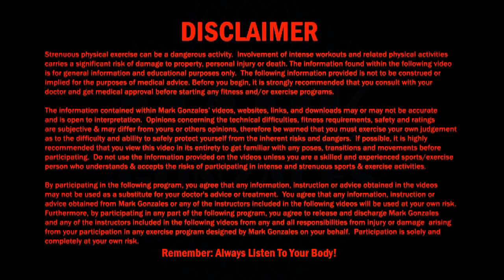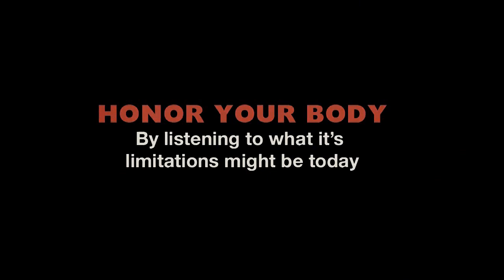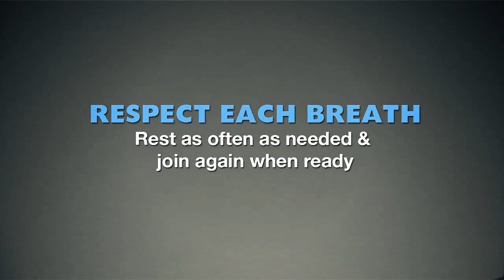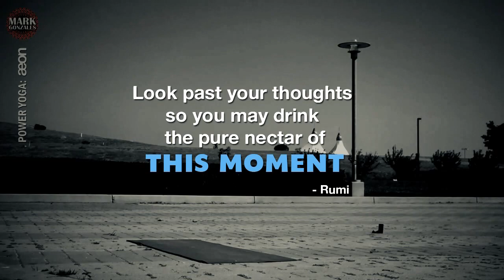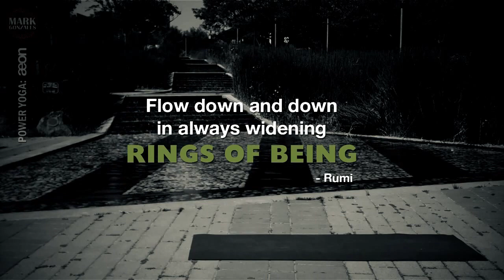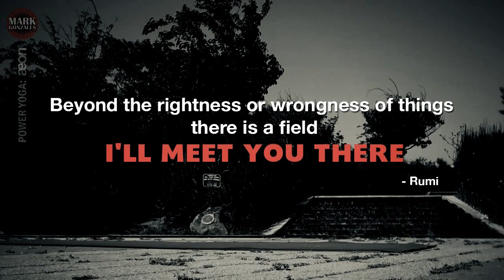Power Yoga: æon (30-min preview)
This is a 30-min preview.

Self-produced by: Mark Gonzales
Premium 75-minute Power Yoga session (All Levels, please no absolute beginners)
*HD available
*Mobile-device compatible

æon meaning "life" or "being" is the third video of Mark Gonzales' athletic yoga-based workouts. The following video is a 30-min version of the 75-min full length total body workout that focuses on combining dynamic breath with a series of strong, flowing and static movements.

Requirements & Restrictions:
All levels, although absolute beginners are encouraged to seek the personal guidance of a certified yoga instructor for safety and precautions first before proceeding. It is recommended that you have can safely complete the previous videos, Onese1f and Ubuntu, before progressing to the video, æon.
* Not recommended for those with chronic ailments
* Not recommended if you are pregnant

To get the most out of the video provided, here are some guidelines:
- Make sure you are uninterrupted for the whole duration of the video (75-min)
- Whether you are inside or outside, a temperature between 72-80 is ideal
- Natural dim light is best (try it during sunrise or sundown)
- Modify & progress any of the poses, each practice can be different, everytime
- Before starting, have a towel, water and any props you use handy

Few of the many benefits:
- Perfect compliment to weight training
- A great way to improve concentration and focus
- Guaranteed sweat to purify skin of toxins
- Increase in daily performance
- Stress management